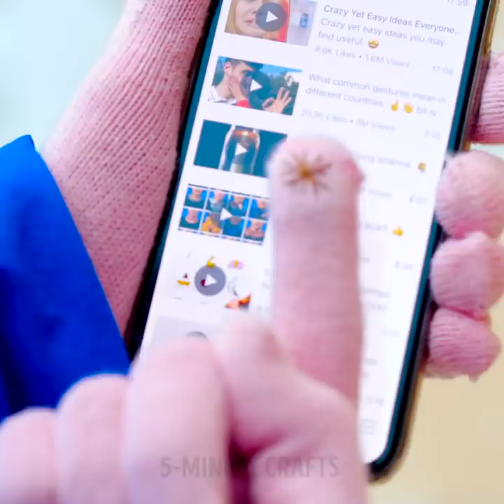29 USEFUL CRAFTS THAT WILL HELP YOU TO KILL BOREDOM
BRILLIANT CRAFTS TO MAKE YOUR HOME COZY
After watching this video, you'll know how to make different figures from balloons, decorate your home and draw satisfying pictures. Besides, you'll find a lot of rubber gloves hacks.

TIMESTAMPS:
00:27 Homemade soap
01:44 Oil trick
02:12 Useful trick with conductive thread
03:15 Yummy food idea with rubber gloves
05:01 Satisfying art
06:18 Magic picture
07:31 Balloon ideas
08:47 Flower from balloons
10:12 How to decorate a room using balloons
11:12 Balloon animals